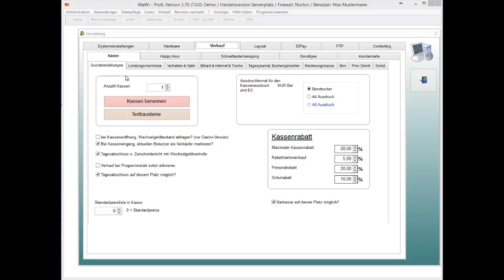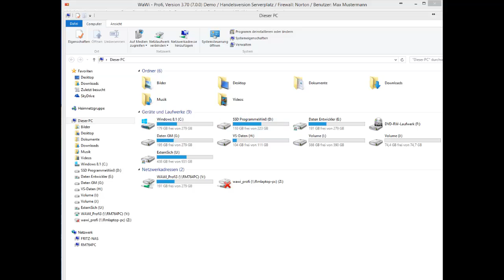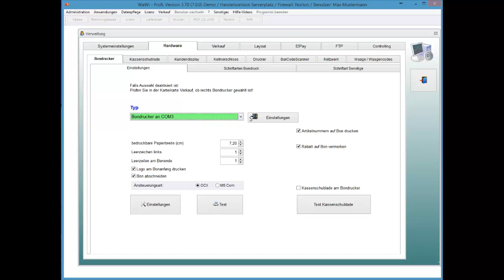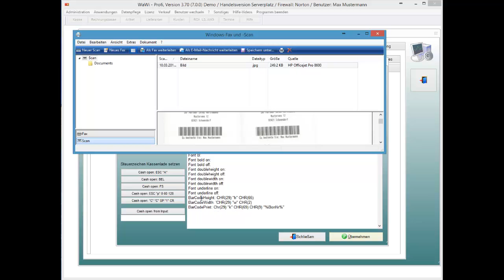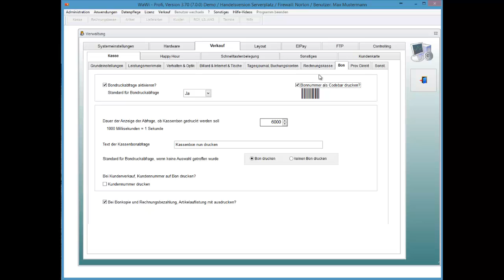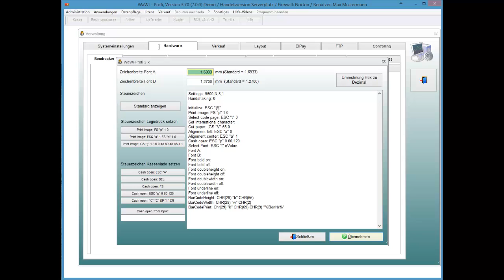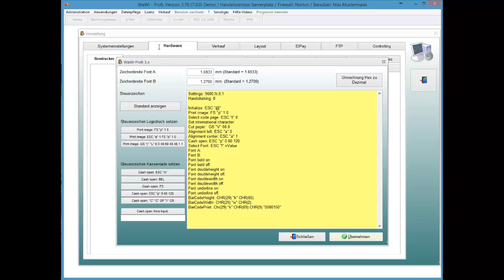WaWi-Profi 3.x, BarCode auf Kassenbon drucken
So drucken Sie einen BarCode auf einen Kassenbon aus.